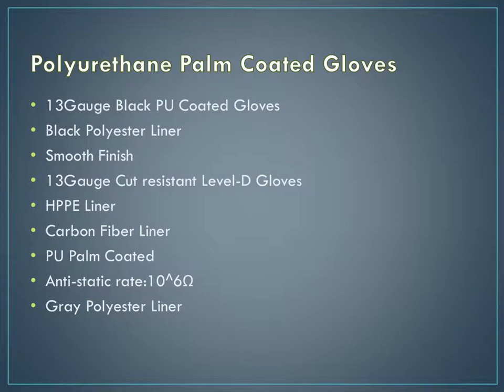Chemical Resistant Gloves Ensures Safety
Wisdom Safety offers you Chemical Resistant Gloves that are Fully coated with PVC. They cover the hand till the wrist a give full protection.